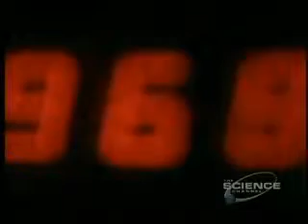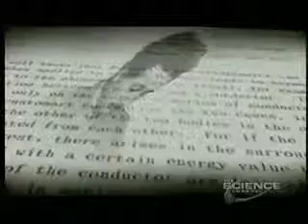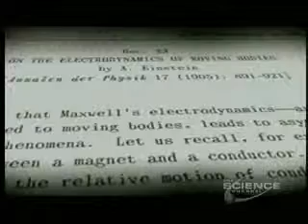Cosmic Time Part 1